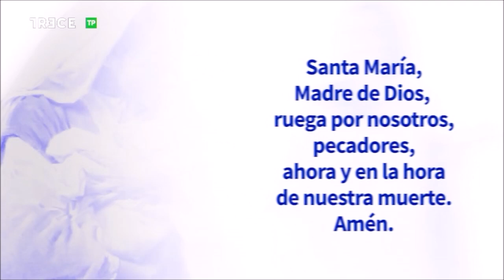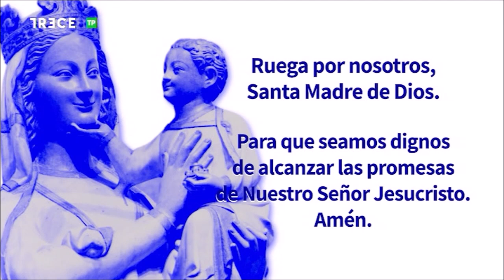Adoración Eucarística con el P. Heliodoro Mira en la Basílica de la Concepción de Madrid, 29-7-2021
29 de julio de 2021.- (Camino Católico)  Adoración al Santísimo Sacramento con el P. Heliodoro Mira, emitida por 13 TV  desde la Basílica de la Concepción de Madrid.